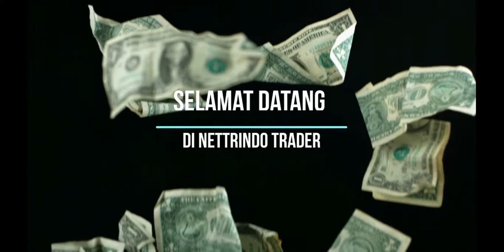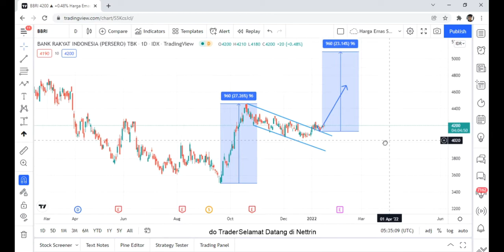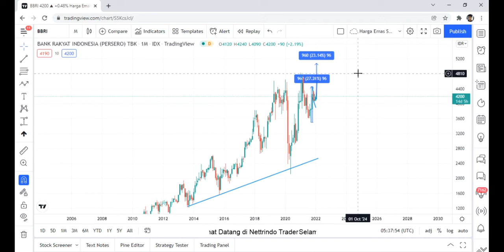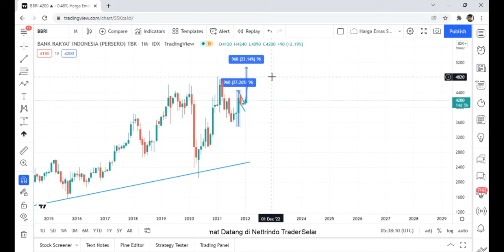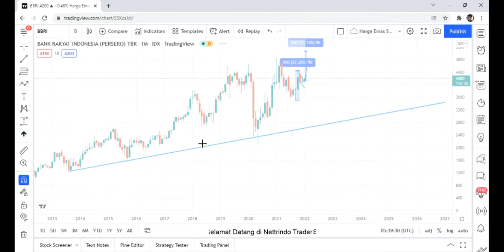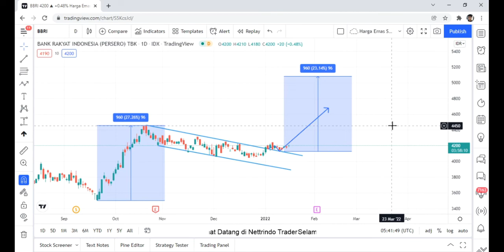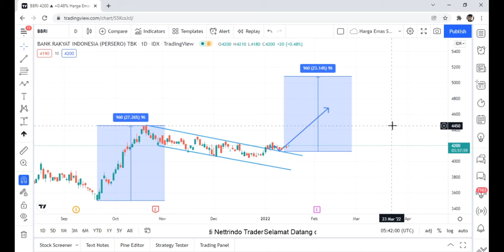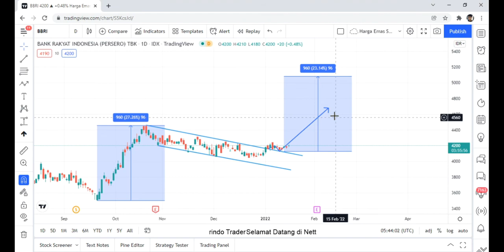Analisa Saham Bank BRI Kode Saham BBRI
Hello Sahabat Nettrindo Trader,
di Video kali ini saya analisa Saham BBRI, membentuk pola Bullish Flag Pattern so bisa kita lakukan pembelian dengan target di harga Rp. 5.000,/lembar saham.
Selamat Menyaksikan
Terimakasih